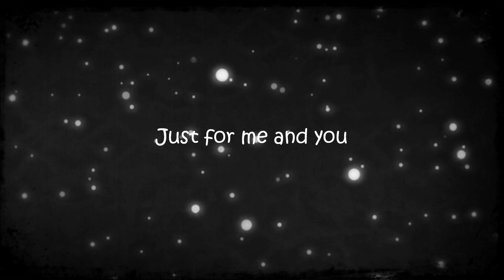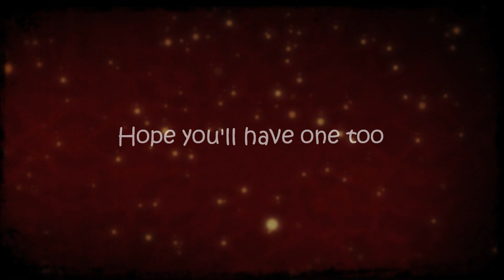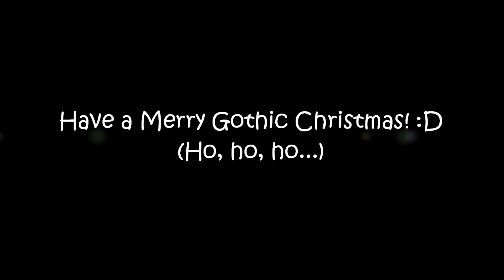Within Temptation - Gothic Christmas (Lyric Video)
Within Temptation - Gothic Christmas - [Lyrics on Screen] - HQ - All Copyrights to Within Temptation. Merry Gothic Christmas! Ho, ho, ho... Hope you all will enjoy this video.